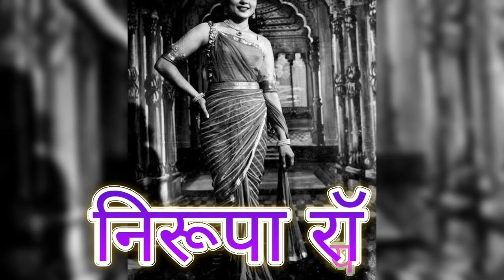Legendary Bollywood Actress Nirupa Roy with her Husband and son mother father love story